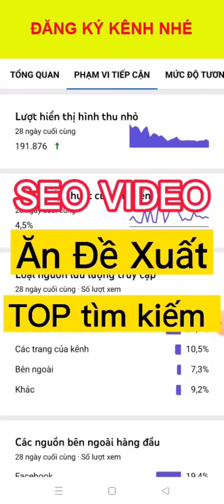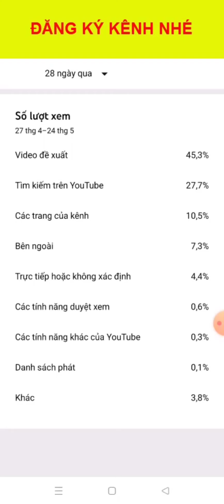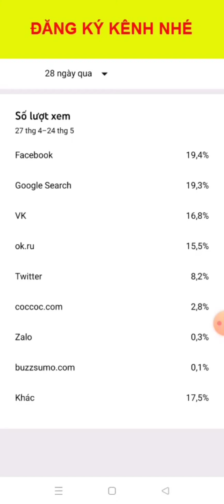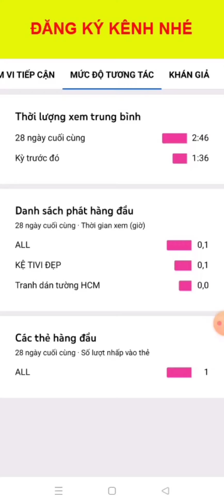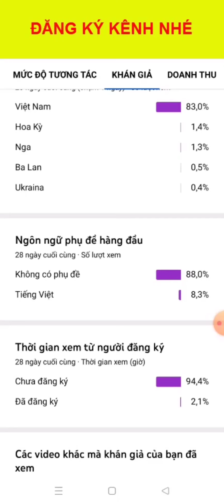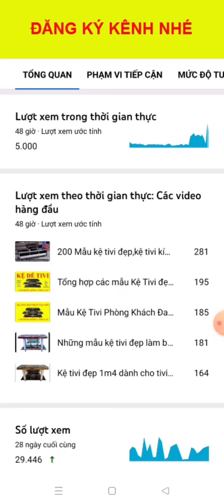Cách XEM số liệu kênh để SEO Video Đề Xuất,lên TOP Tìm Kiếm Nhanh Nhất trên ĐIỆN THOẠI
Cách XEM số liệu kênh để SEO Video Đề Xuất Và Lên TOP Tìm Kiếm Nhanh Nhất

Bạn cần biết tại sao đăng video lên không ai xem ? Bạn đã thử rất nhiều nội dung ? Nhưng video rất ít lươt xem ? ĐÂY LÀ CHUỖI VIDEO ĐỂ KHẮC PHỤC ĐIỀU ĐÓ .

Cách Seo Video Để Đề Xuất Và Lên Top Tìm Kiếm Nhanh Nhất, Seo Youtube - Bí Quyết Seo Video Top #1 Youtube,  Làm Sao Để Video Top 1 Youtube,
7 Bước Tối Ưu Để Seo Video Lên Top 1 Youtube, 5 Bước Để Video Trên Youtube Có Nhiều Lượt Xem, Muốn Kiếm Tiền Youtube Phải Biết Các Loại Seo Youtube,Hướng Dẫn Cách Tối Ưu Seo Video Youtube Để Lên Top

Cảm ơn tất cả mọi người đã ủng hộ sản phẩm bên mình trong thời gian .Cả nhà có nhu cầu xin liên hệ dùm zalo/sđt 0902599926 để được tư vấn kỹ hơn về sản phẩm nhằm phù hợp với nhu cầu từng khách hàng ạ.hoặc để lại số điện thoại để được tư vấn ạ.cảm ơn mọi người đã ủng hộ.nhắn tin qua face ; và có thể đặt hàng qua hoặc hoặc